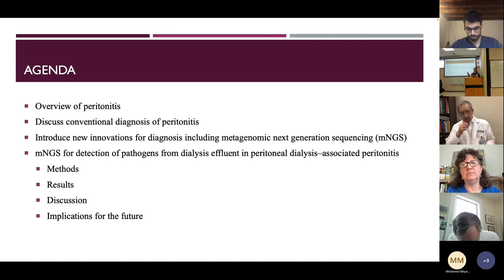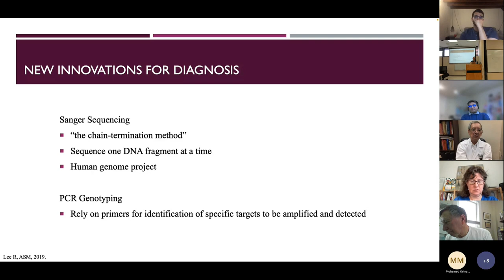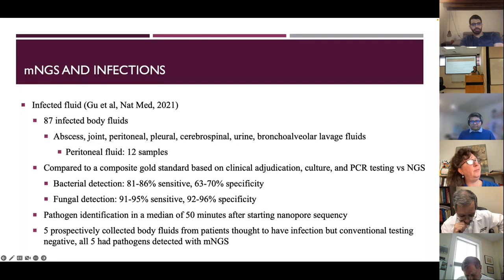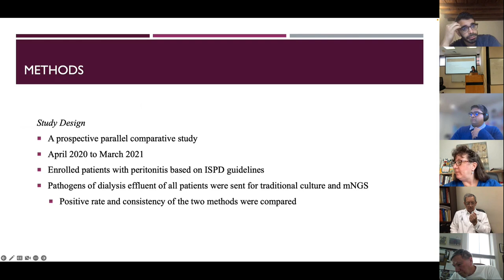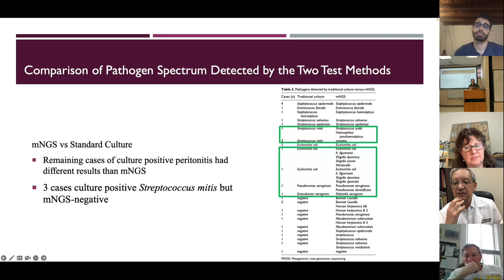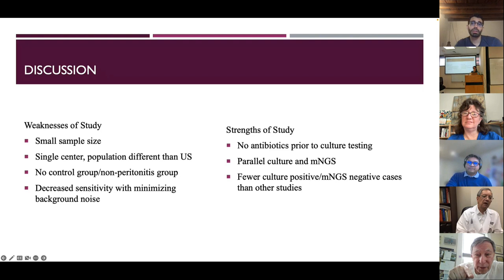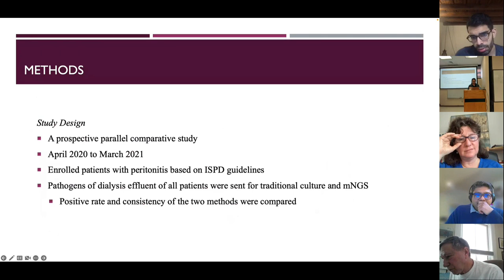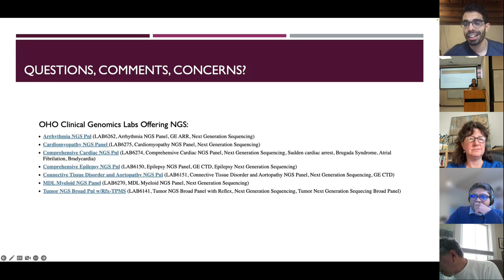Mar 2023 - Metagenomic next-gen sequencing for detection of pathogens in PD–related peritonitis.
The ISPD-NAC Journal Club is a monthly home dialysis journal club hosted in different time zones. At the Central Time Zone, it is supported by the Vanderbilt University Medical Center (VUMC) Division of Nephrology and Hypertension.

Each month, a home dialysis manuscript is presented by a VUMC nephrology fellow. Expert attendees from all over the United States, Canada, and the world share their experiences and engage in a lively discussion of the manuscript. Listeners who would like to tune in for our monthly live discussion of the manuscripts can do so by emailing Lindsey Schindler  to be added to the monthly mailing list. Those unable to attend the live discussion can listen to the recorded segments via the ISPD YouTube channel with embedded links in both the ISPD and VUMC Nephrology websites.